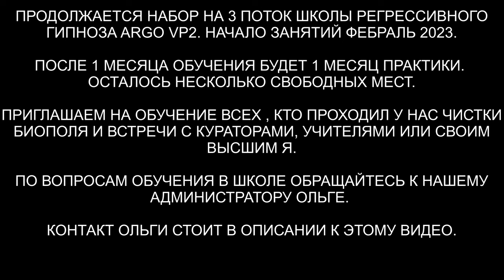Душа с уровня Пантеон богов | 10 вопросов Куратору | Часть 2 из 3 | ARGOVP2 регрессивный гипноз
✅ По вопросам сеансов - администратор Ольга Часть 2 из 3. 10 вопросов Куратору с Уровня Пантеона богов. Пантео́н (греч. Πάνθειον, «(храм) всем богам») — группа богов, принадлежащих к одной религии или мифологии... Рассказ от первого лица. Начало в 1 части - видео 595. Продолжение в 3 части - видео 597

00:00 Десять вопросов Куратору Афродите
02:03 Сестра Афродиты Ника
02:04 Уровень Высшего Я
02:46 Какой %негативной энергии я набрала
03:00 Расскажите пожалуйста о прошлом воплощении
06:10 Про кармический узел с мужем
07:42 Почему я не могу забеременеть
08:32 Вопрос о сыне Григорие
10:08 Какие таланты и способности мне нужно развивать
11:40 Какова моя социальная задача в этой жизни
12:58 Желание пройти обучение регрессивному гипнозу
14:11 Арктурианский канал и сосуд наполненный искрами
18:29 Заключительные слова
20:10 Подарок для Куратора Афродите
24:05 Прощание
25:12 Как встреча Ларисе